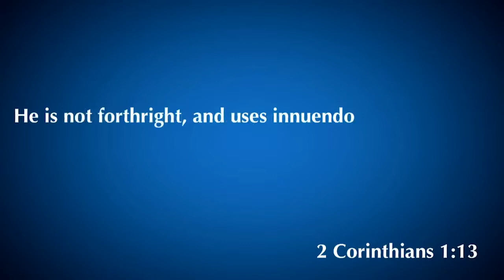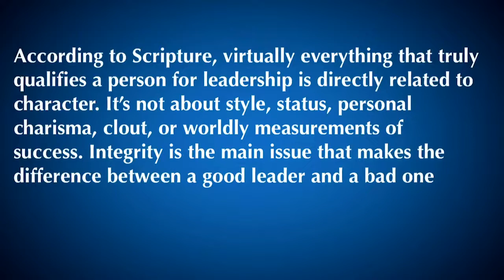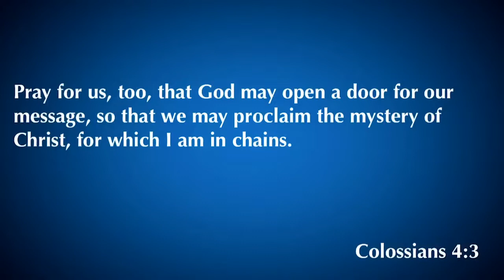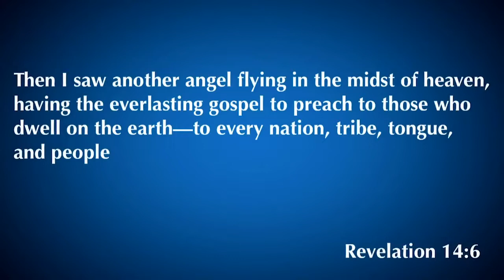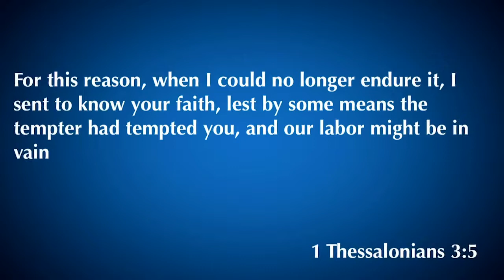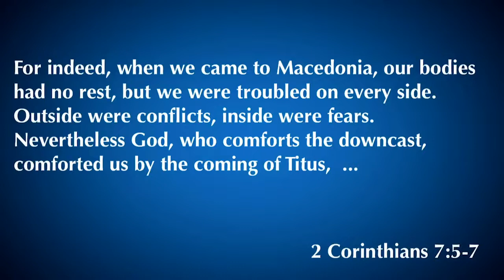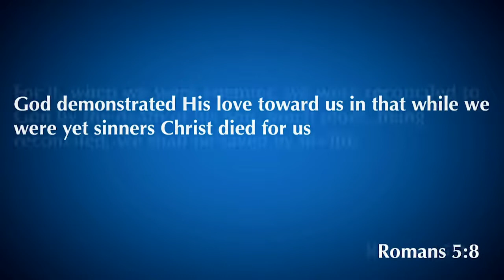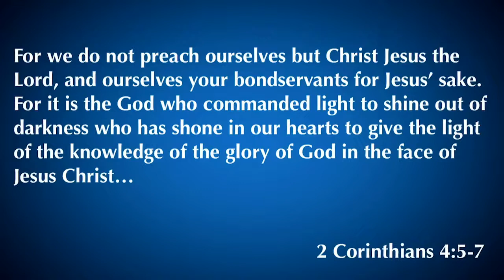2 Corinthians 2:12-17 | The Greatness of The Gospel